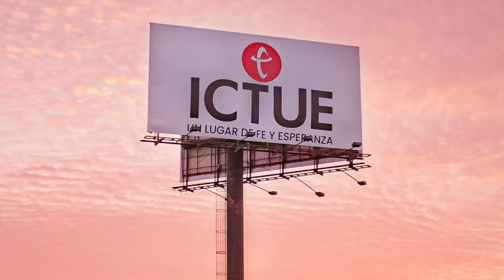El séptimo hombre | Pastor Jorge Bravo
Si permites que Jesús entre en tu vida TODO será transformado.